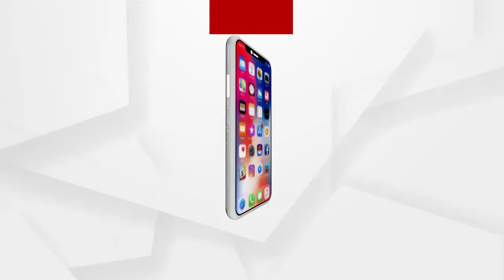ଶ୍ରୀମନ୍ଦିରରେ ସାମାଜିକ ଦୂରତା ମାନୁନାହାନ୍ତି ଶ୍ରଦ୍ଧାଳୁ ....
ଦୀର୍ଘ 10ରୁ 11ମାସ ପରେ ସ୍ତିତି ସ୍ବାଭାବିକ ହେଉଥିବା ବେଳେ କୋରୋନାର ନୂଆ ଷ୍ଟ୍ରେନ ବଢାଇଛି ଚିନ୍ତା ତେବେ ଏସମୟରେ ଶ୍ରୀମନ୍ଦିରେ ବଢିବାରେ ଲାଗିଛି ଶ୍ରଦ୍ଧାଳୁଙ୍କ ଭିଡ । ତେବେ ଶ୍ରୀମନ୍ଦିରରେ ଜନସାଧାରଣ ମାନେ ସଚେତନ ନୁହନ୍ତି ବୋଲି କହିଛନ୍ତି ଶ୍ରୀମନ୍ଦିରର ବରିଷ୍ଠ ଦୈତାପତି ବିନାୟକ ଦାସ ମହାପାତ୍ର .